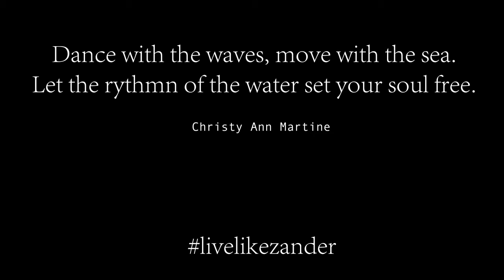Memories of Zander Venezia